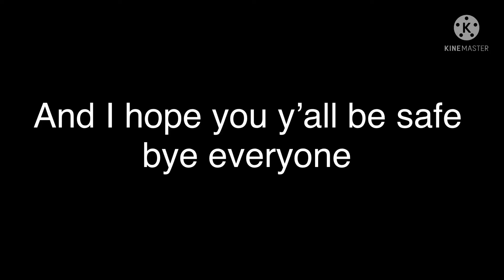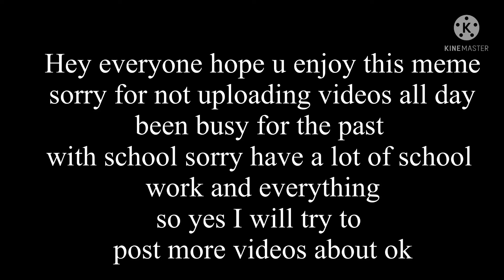Hey Siri and Google meme// gacha club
Listen ad-free with YouTube Premium
Song
SugarCrash!
Artist
ElyOtto
SME (on behalf of Otto Dynamite/RCA Records); AMRA, Polaris Hub AB, Abramus Digital, Kobalt Music Publishing, Beyondbond, Inc. (Publishing), BMI - Broadcast Music Inc., BMG Rights Management (US), LLC, and 13 Music Rights Societies